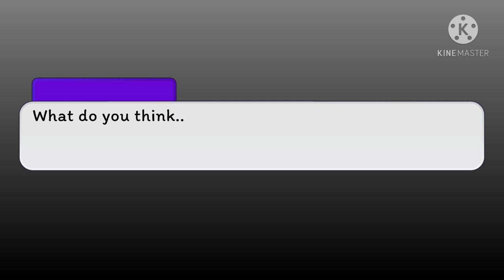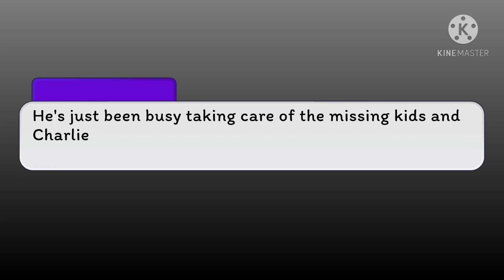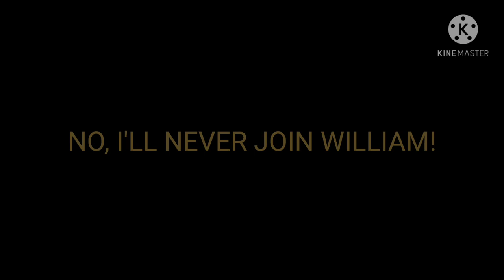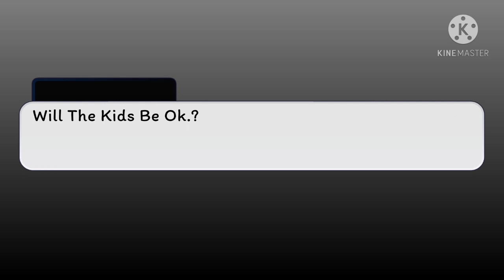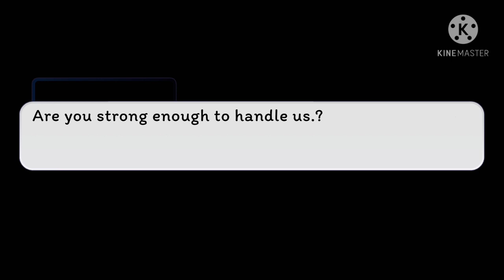Afton Family Reunion • My AU • FINALE • Gacha Club • FNAF • https...Cøøkie • Remake